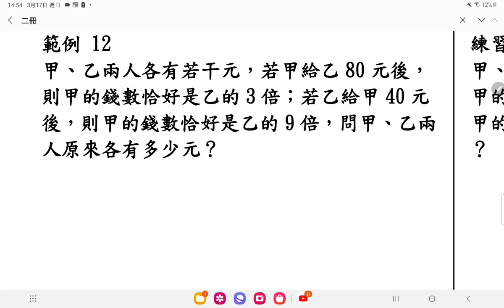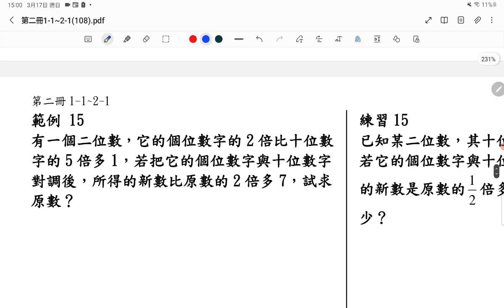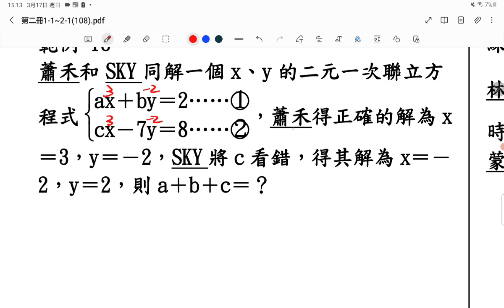0315作業解析，國一數超，講義 應用問题 範例12至20。